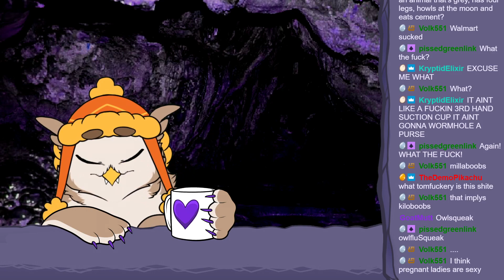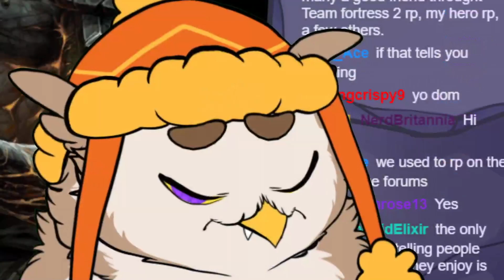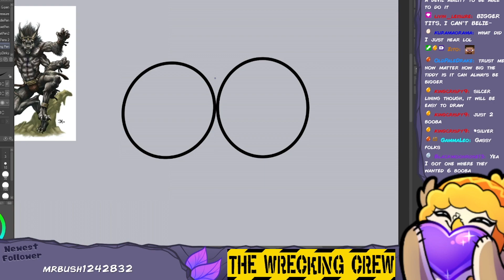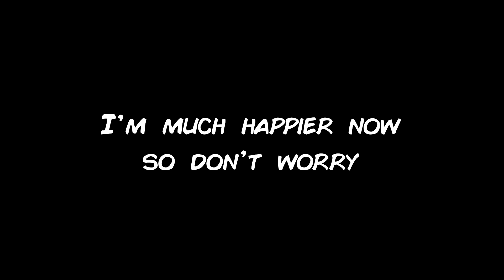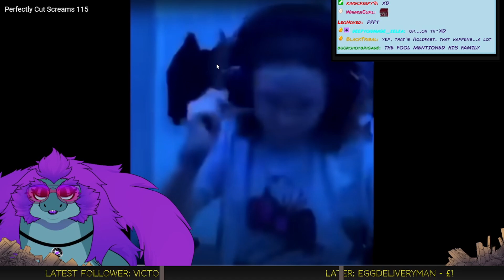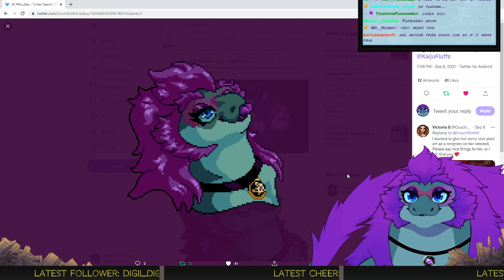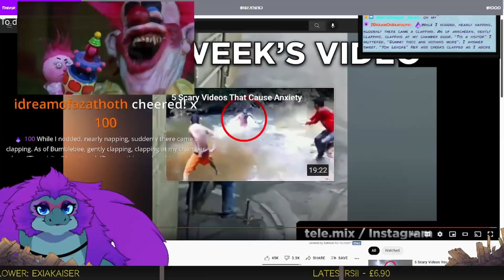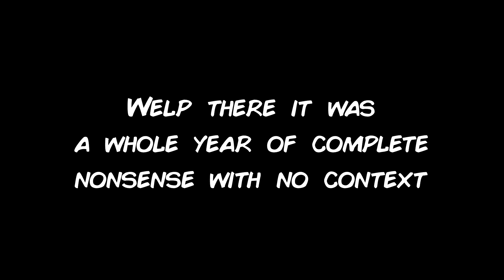Out of Context 2021 Compilation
Sorry if there are repeats! Started editing in January, only finished now.
And there is NO order to these just...chaos.